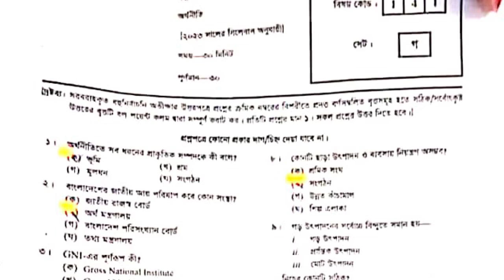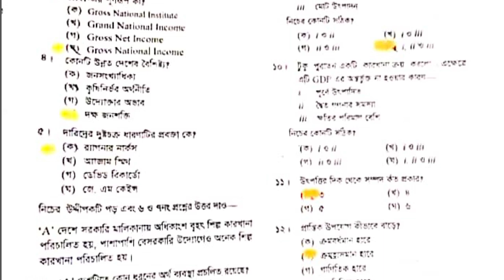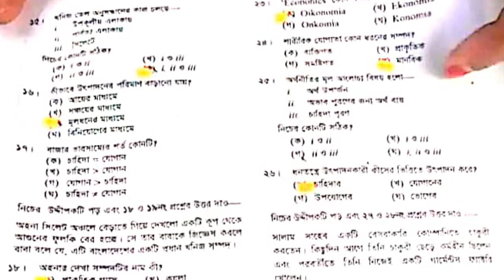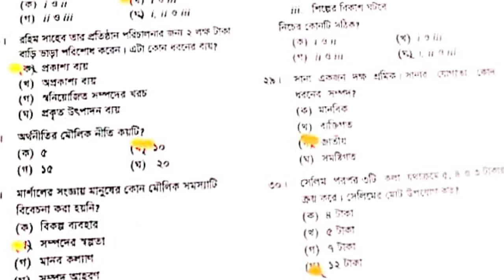ঢাকা বোর্ড অর্থনীতি | SSC Economic Mcq Answer 2023 | Dhaka Board Solution 2023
ঢাকা বোর্ড অর্থনীতি | SSC Economic Mcq Answer 2023 | Dhaka Board  Solution 2023 by wc bangla ssc exam 2023 economic mcq answer

if you have any issues with this video please email here ⤵️